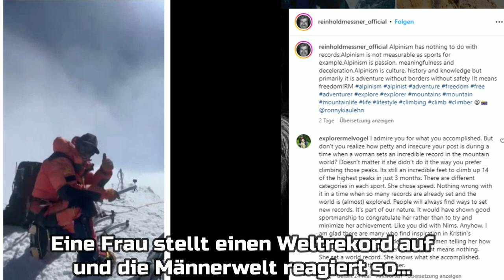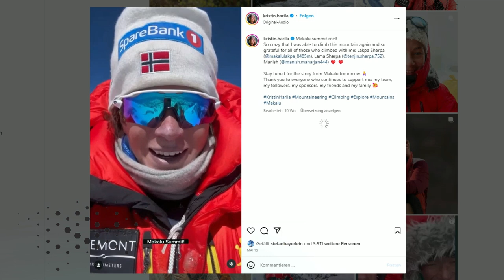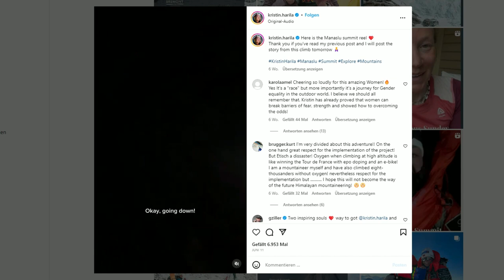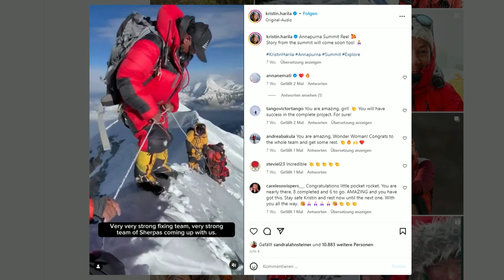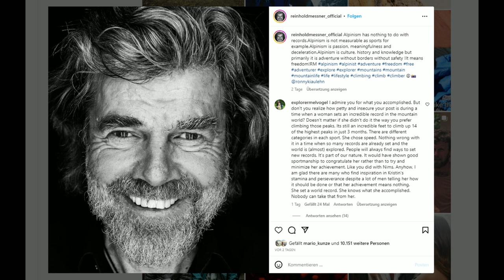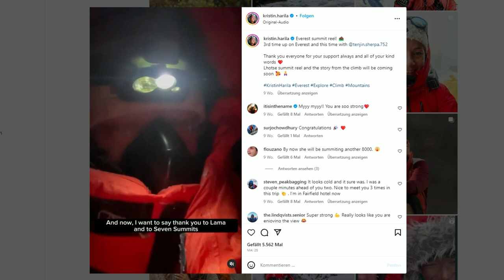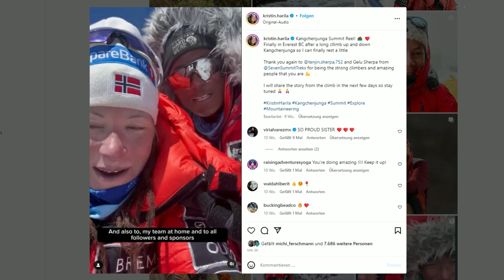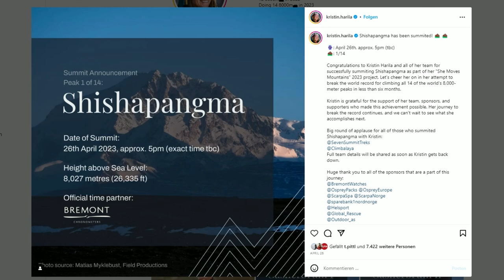Die GEHASSTE (?!) EXTREMBERGSTEIGERIN - oder doch gefeiert? Ein kontroverser Weltkrekord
Kristin Harila hat am 27. Juli 2023 mit dem K2 in 3 Monaten, 20 Stunden und 45 Minuten alle 14 8000er der Welt in Rekordzeit bestiegen und einen Weltrekord im Extrembergsteigen aufgestellt. In diesem Video schauen wir uns alle 14 8000er an, gehen auf die Geschichte der Besteigung der 14 8000er ein und ich stelle euch Kristin Harila und ihr Projekt vor. Etwas verwundert war ich über die Reaktion der Männerwelt. Wie ordnet ihr das alles ein?

Beschreibung: Die 8000er Rekordjägerin Kristin Harila wollte in Rekordzeit alle 14 8000er der Welt besteigen. Auf den zweiten Anlauf gelang ihr dies auch. In diesem Video siehst du eine Geschichte der 8000er Besteigung, Infos über die 8000er Rekordjägerin sowie einige kritische Reaktionen zB von Reinhold Messner & Robert Bösch.

00:00 Intro
01:05 Die 14 8000er der Welt
02:37 Besteigungsgeschichte der 8000er
05:54 Die Bergsteigerin Kristin Harila und Rekordversuch
09:08 Das Weltrekordprojekt
11:42 Reaktion der Männerwelt